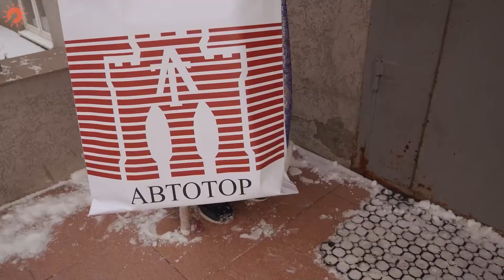Ёлка чудес на АВТОТОР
Работники компании АВТОТОР поздравили подопечных  Благотворительного детского центра "Верю в чудо" с Новым годом!